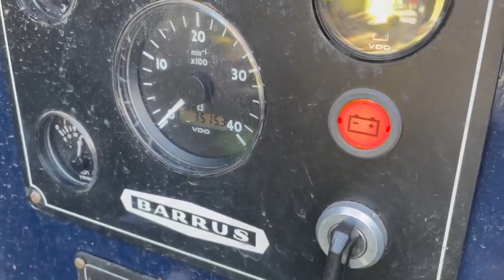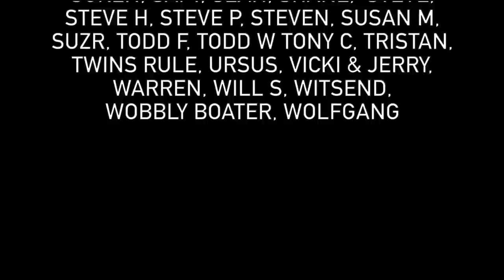378 - Disaster Strikes! A Mid-Cruise Breakdown in the Middle of Nowhere!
Today's cruise should have been a relaxing five mile hop from Torksey to Saxilby on the Fossdyke Navigation but just a few minutes into our trip one of our alternator belt snaps causing our engine to overheat and fail.
► MINIMAL LIST NAVIGABLE WATERWAYS MAP